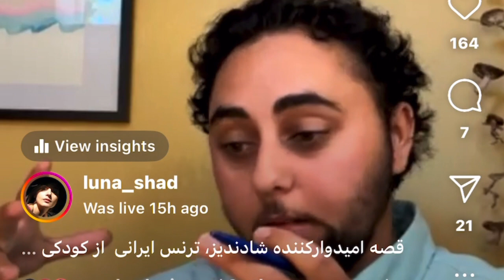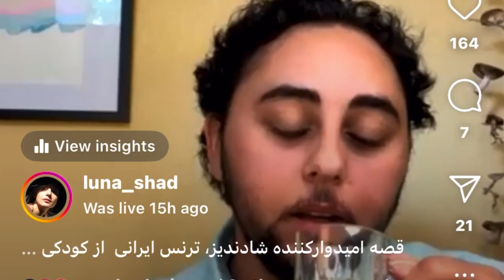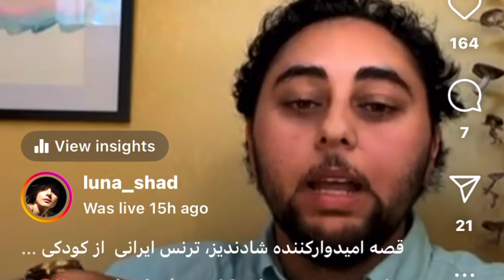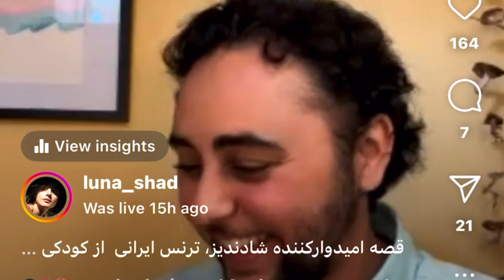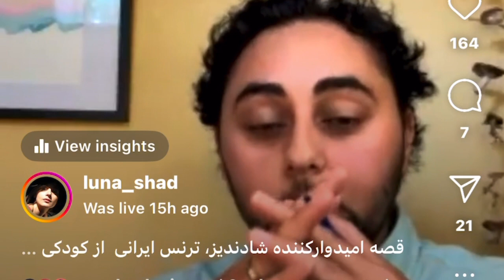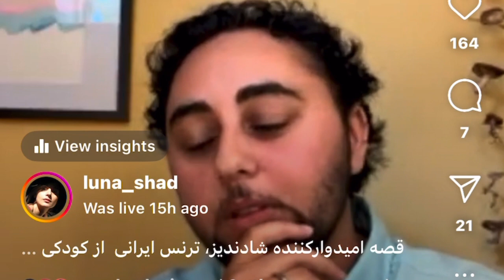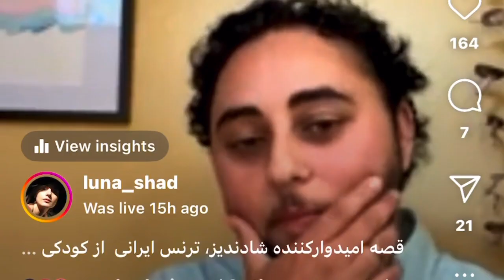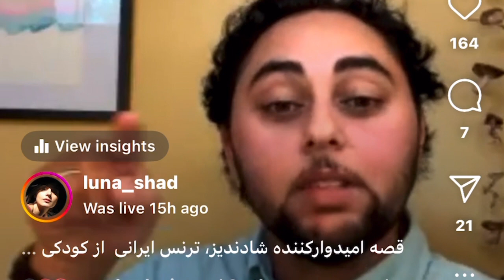Dancing with the Closet Part 2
قصه دکتر شاندیز کوییر ایرانی‌متولد آمریکا و چالشهای او در مسیر تغییر جنسیت و مواجه شدن با ترنسفوبیا و هموفوبیا در خانواده و جامعه